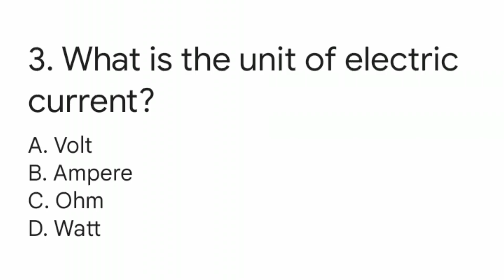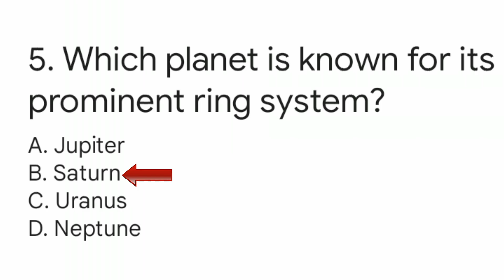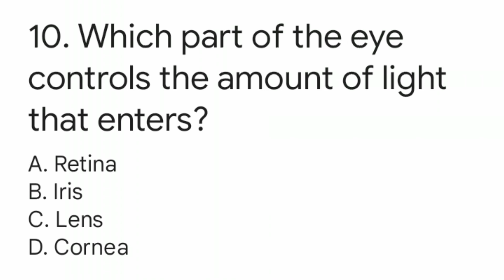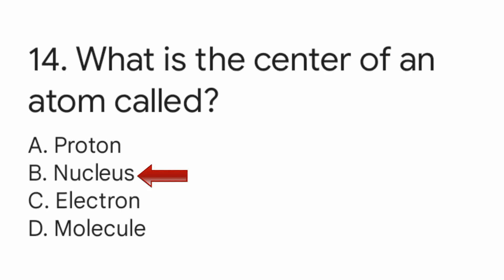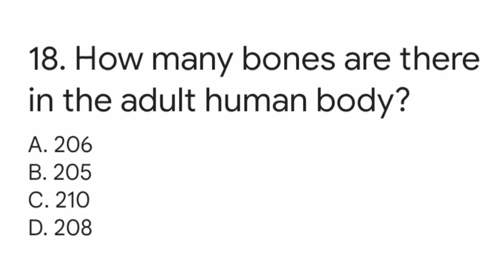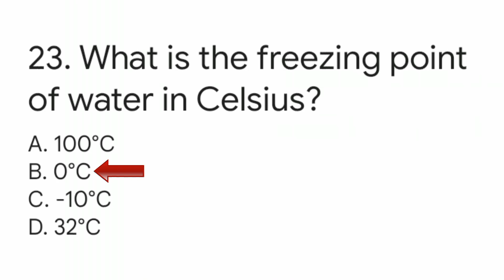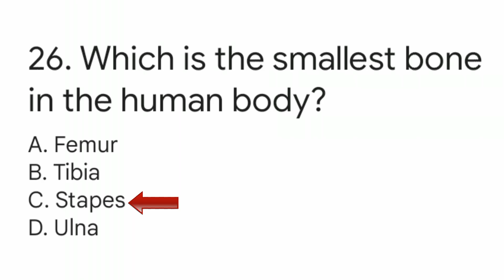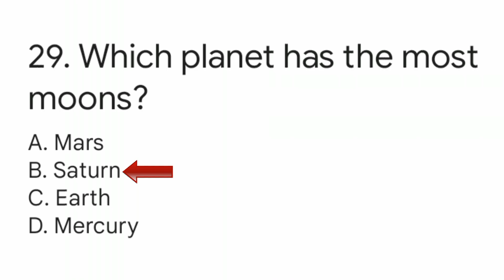STS Test Preparation 2025||Most Important General Science MCQS For STS||Part 2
Most Important General Science MCQS For STS

Get Ready to Ace STS 2025!
In this video, we bring you the Most Important General Science MCQs you must know for the STS Test Preparation 2025! Whether you're appearing for SIBA Testing Services (STS) exams or brushing up on your science knowledge, this is the ultimate resource to boost your score.

What's Inside:

High-yield MCQs based on latest trends

Concept explanations & smart solving tips

Perfect for STS, IBA, and other competitive exams

Watch till the end and challenge yourself!